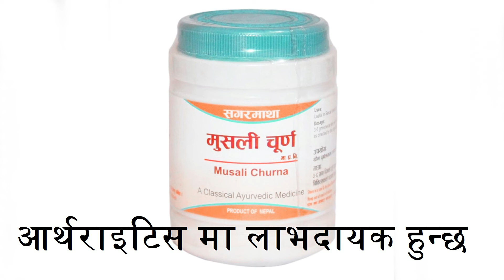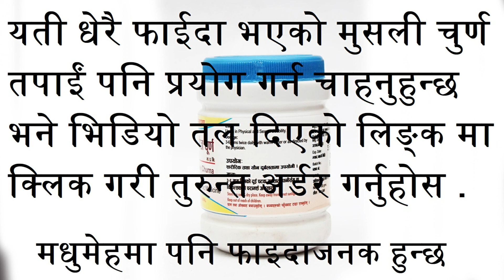Ten Benifits of Safed Musli / Musali in Nepali - Chlorophytum Borivilianum / White Musli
Safeed musli in nepali called seto musali and english chlorophytum borivilianum.
यती धेरै फाईदा भएको मुसली चुर्ण तपाईं पनि प्रयोग गर्न चाहनुहुन्छ भने भिडियो तल दिएको लिङ्क मा क्लिक गरी तुरुन्त अर्डर गर्नुहोस .

सेक्स पावर बढाउन उपयोगी हुन्छ
शीघ्र स्खलन रोक्न उपयोगी हुन्छ
इरेक्टाइल डिसफंक्शन हटाउछ
नपुंसकता को रोकथाम गर्दछ
शुक्राणु गुणस्तर सुधार ल्याउछ
स्वप्नदोषको कमजोरी हटाउन मद्दत गर्छ
बडी बिल्डिङमा सहयोग गर्छ
प्रतिरक्षा प्रणाली बढाउन मद्दत गर्दछ
वजन घटाउन मद्दत गर्दछ
पिसाबसम्बन्धी रोग निको पार्न सहयोगी हुन्छ
आर्थराइटिस मा लाभदायक हुन्छ
क्यान्सर रोकथाम गर्छ
मधुमेहमा पनि फाइदाजनक हुन्छ
पखालाबाट छुटकारा गराउछ

safed musli, health benefits of safed musli, benefits of patanjali safed musli, safed musli ke fayde, white musli, swet musli, how to take safed musli, patanjali musli pak benefits, cure sexual disease, patanjali product review, musli pak, patanjali musli pak, सफ़ेद मुस्ली की सेवन विधि इसके लाभ और फायदे, muscle building, how to cure erectile dysfunction naturally and permanently, patanjali all product review, musli pak benefits, body building, cure male sexual problem
Safed Musli, Planting Material, सफेद मूसली, kheti, खेती, aadhunik kheti, आधुनिक खेती, safed musli beej kand, सफ़ेद मुसली बीज कंद, nayi kheti, नयी खेती, फसल, fasal, baarish ki fasal, ayurvedic kheti, आयुर्वेदिक खेती, जैविक खेती,
safed musli
chlorophytum borivilianum
safed musli price
white musli
safed musli powder
safed musli patanjali
musli powder
swet musli
ashwagandha shatavari safed musli
safed musli uses
safed musli tablet
safed musli in english
swet musli patanjali
patanjali safed musli price
white musli powder
safed musli plant
safed musli capsules
musli plant
safed musli powder price
safed musli powder patanjali
himalaya safed musli
safed musli price 100 gram
safed musli in hindi
chlorophytum borivilianum supplement
chlorophytum borivilianum plant
safed musli chlorophytum borivilianum
plant of safed musli
chlorophytum borivilianum homeopathy
swet musli and safed musli
chlorophytum borivilianum in homeopathy
safed musli ke fayde,
safed musli khane ke fayde,
safed musli ashwagandha shatavari kaunch ke beej,
safed musli ka paudha,
safed musli ki kheti,
safed musli khane ka tarika,
safed musli kaisa hota hai,
safed musli khane se kya hota hai,
safed musli kya hai,
safed musli ka ped kaisa hota hai
benifits of seto musali in nepali,
benefits of safed musli,
benefits of musli powder,
benefits of safed musli for male,
benifits of seto musali in nepali at home
chlorophytum borivilianum mother tincture,
chlorophytum borivilianum root,
chlorophytum borivilianum asparagus racemosus and curculigo orchioides,
chlorophytum borivilianum benefits in hindi,
chlorophytum borivilianum q in nepal
chlorophytum borivilianum powder,
chlorophytum borivilianum in nepali